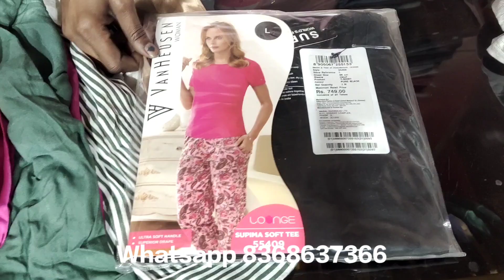100% Original Surplus Tommy Hilfiger, Ck, US Polo Ladies Export T-shirt Wholesale n Retail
100% Original Surplus Tommy Hilfiger, Ck, US Polo Ladies Export T-shirt Wholesale n Retail

SHOP TIME : 10AM TO 8PM ( Monday Close )
ADDRESS - KAROL BAGH NEAR KHALSA COLLEGE GULSHAN JUICE : DELHI-05

100% Branded Clothes in Cheap Price in Delhi Cheapest export surplus branded garments
Branded surplus gents garments warehouse
Export surplus wholesale market in delhi Surplus garments wholesaler in delhi
Best branded surplus clothes store delhi
US Polo branded tshirts wholesale
Tank road t shirt wholesale market
100% Original export surplus mens collection